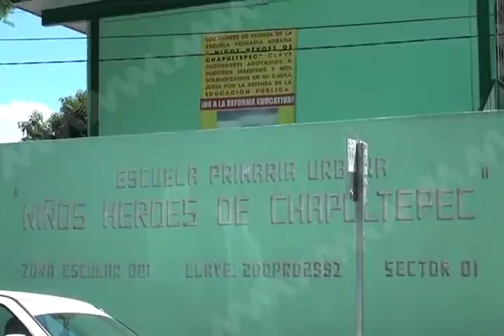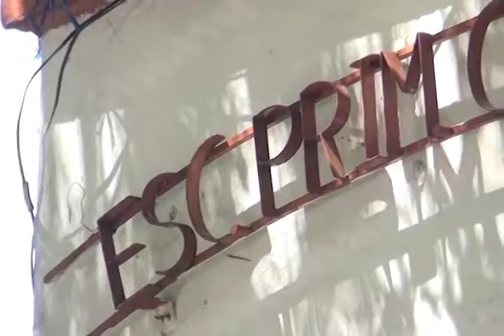Es ilegal el calendario de la Sección 22 : IEEPO.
El calendario alternativo dado a conocer por los maestros de la Sección XXII del magisterio oaxaqueño, es ilegal señaló el Instituto Estatal de Educación Pública de Oaxaca, toda vez que la única instancia que puede emitir calendarios escolares es la Secretaría de Educación Pública (SEP).